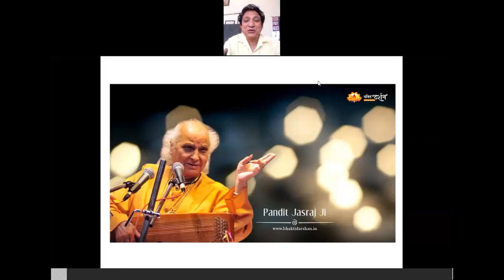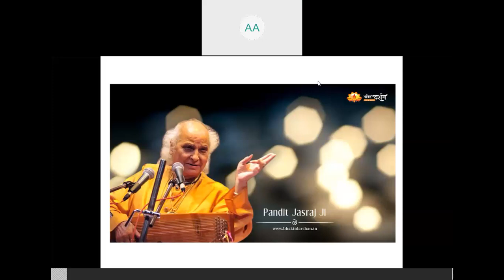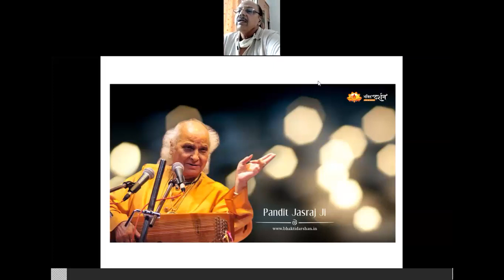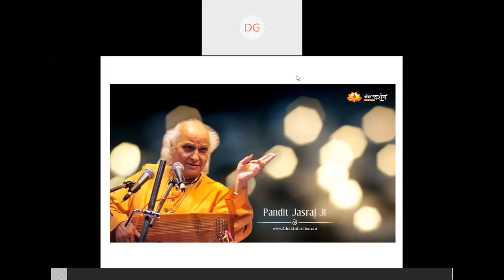Tributes to Late Pt Jasraj, (Part 2), 18 August, 2020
Gist of Today's Academic Karma

Departments of Sanskrit, Music (Vocal & instrumental) of Sanatan Dharma College, Ambala Cantt organized a brief function to pay floral tributes and to acknowledge the great contributions of late PadmaBhushan Pt Jasraj. On the occasion Dr Paramjeet Kaur , Head , dept of Music (I), Dr MAdhu Sharma , Dept of Music (V), Sh Hem Ji, Dr Poonam Ghai, Dr Uma Jain and others shared their feelings & thoughts about the contributions of legendary figure Pt Jasraj ji. You can watch the proceedings on the Youtube by clicking the link given below –
Regards,
Ashutosh Angiras